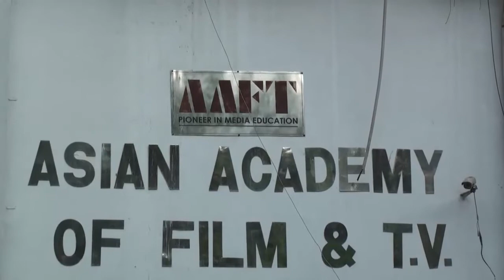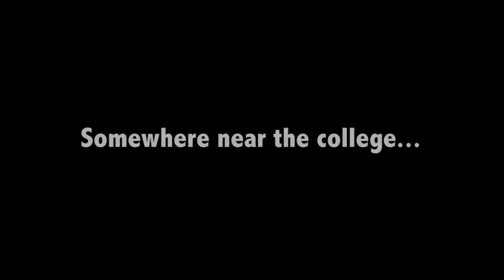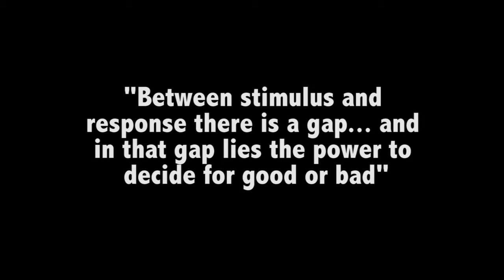Complex Attitude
We humans have a particular nature in all. We mostly tend to do things that we do not plan for.